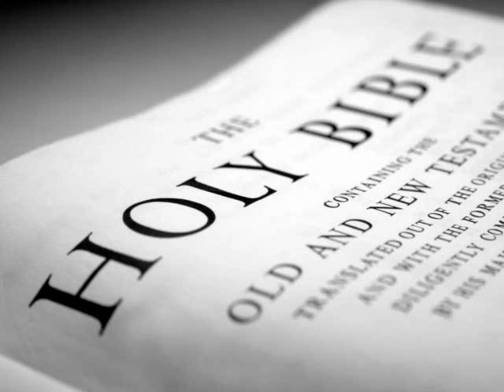The Holy Bible (KJV) _ 1 Kings 8b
1 Kings 8:62 KJV
And the king, and all Israel with him, offered sacrifice before the LORD.

1 Kings 8:63 KJV
And Solomon offered a sacrifice of peace offerings, which he offered unto the LORD, two and twenty thousand oxen, and an hundred and twenty thousand sheep. So the king and all the children of Israel dedicated the house of the LORD.

1 Kings 8:64 KJV
The same day did the king hallow the middle of the court that [was] before the house of the LORD: for there he offered burnt offerings, and meat offerings, and the fat of the peace offerings: because the brasen altar that [was] before the LORD [was] too little to receive the burnt offerings, and meat offerings, and the fat of the peace offerings.

1 Kings 8:65 KJV
And at that time Solomon held a feast, and all Israel with him, a great congregation, from the entering in of Hamath unto the river of Egypt, before the LORD our God, seven days and seven days, [even] fourteen days.

1 Kings 8:66 KJV
On the eighth day he sent the people away: and they blessed the king, and went unto their tents joyful and glad of heart for all the goodness that the LORD had done for David his servant, and for Israel his people.